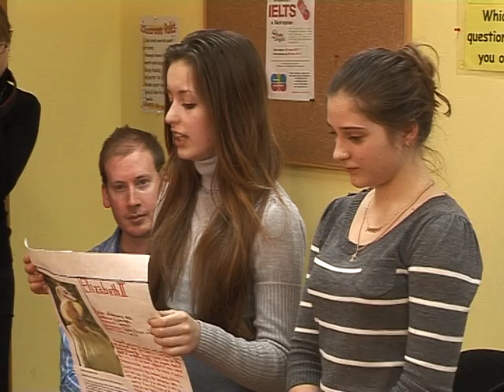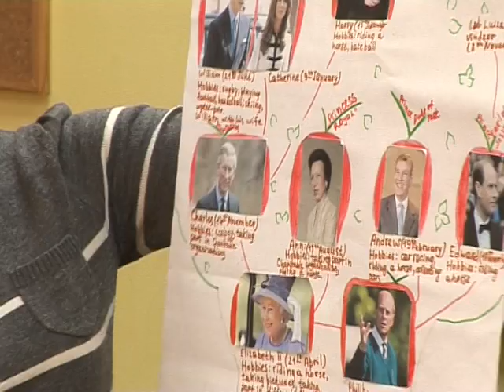доступный английский.avi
открытый гуманитарный проект Школы "Интерлингва" и Фонда "Поколение" (Белгород, Россия)